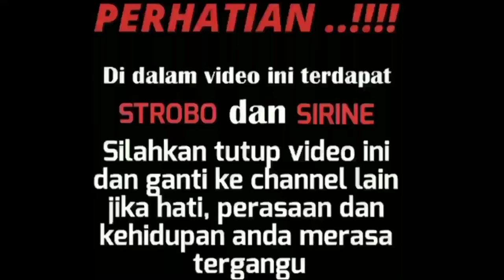Isyarat Terimakasih Dari Driver dan Perawat, Escorting An Ambulance #70 || Ambulance Pasuruan